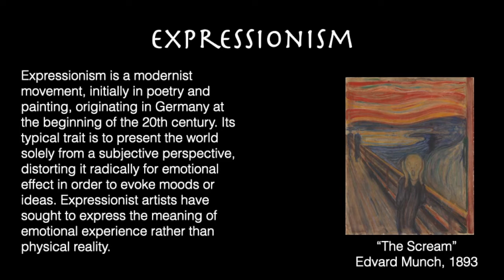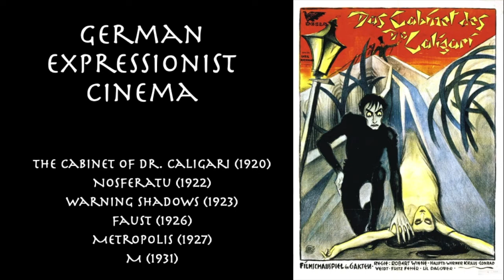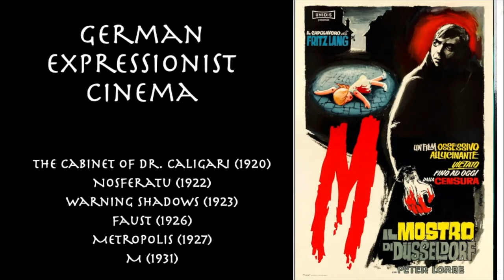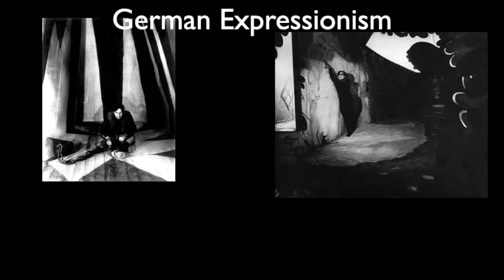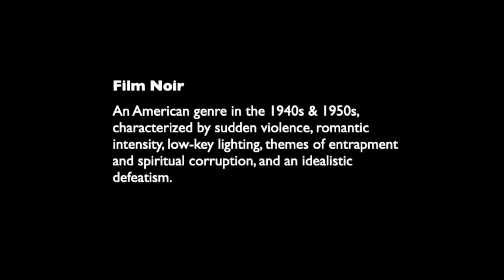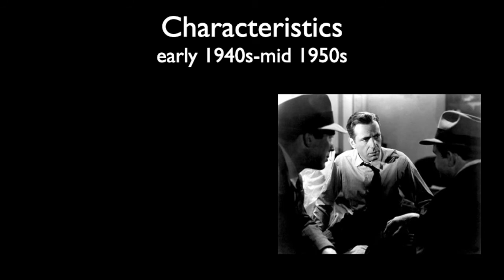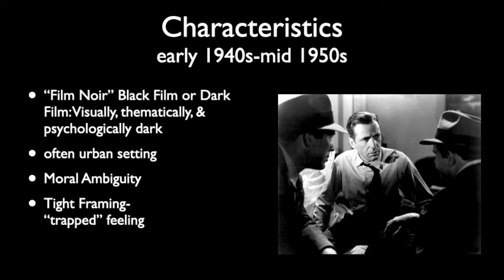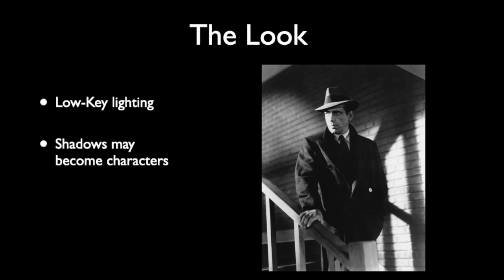Expressionism to FiIm Noir Lecture